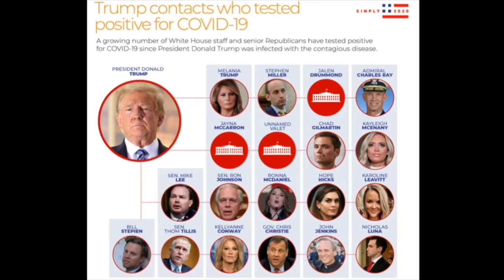UNCENSORED NEWS EPISODE #5 feat. PETEY PABLO HOSTED BY STEPH LOVA!! GET